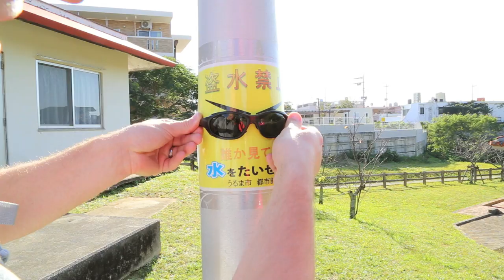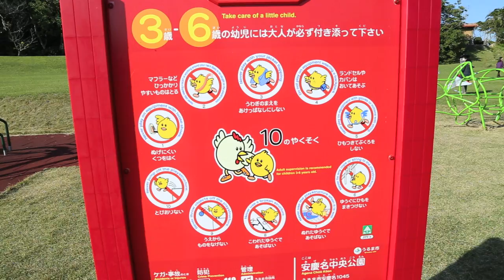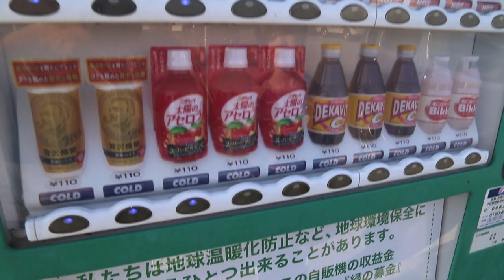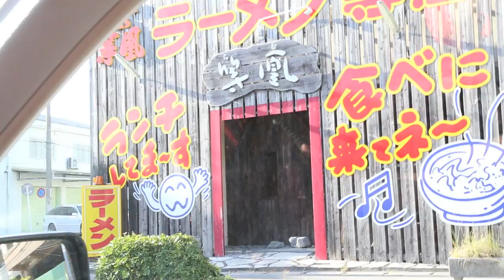Okinawa Life: Agena Castle N Bull Fighting Ring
Submit comments below if you see something you like and let me know how we can be of better service to you guys!

Hay ya'll!  Here is a re-post of the Agena castle ruins and bull fighting ring just a few short kilometers away from Kadena AB!  The previous one had issues with the soundtrack, so here it is, re-music'd!  We will take down the other video that has no audio on it.

Thanks for taking a look and be sure to let us know of other places you'd like to see on island!